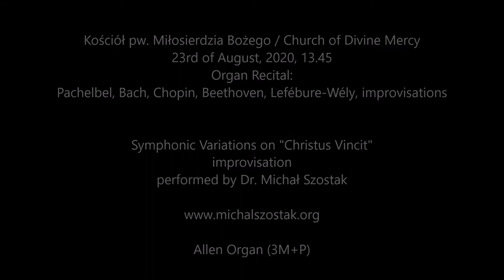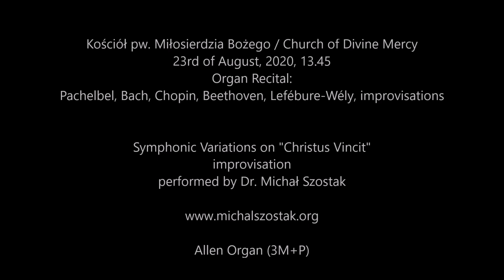Symphonic Variations on "Christus Vincit" - Dr Michał Szostak - improvisation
Kościół pw. Miłosierdzia Bożego / Church of Divine Mercy
23rd of August, 2020, 13.45
Organ Recital: Pachelbel, Bach, Chopin, Beethoven, Lefébure-Wély, improvisations

Symphonic Variations on the tune "Chrisrus Vincit" improvised by Dr Michał Szostak on the Allen organ (3M+P).